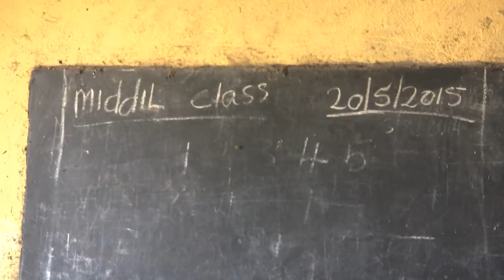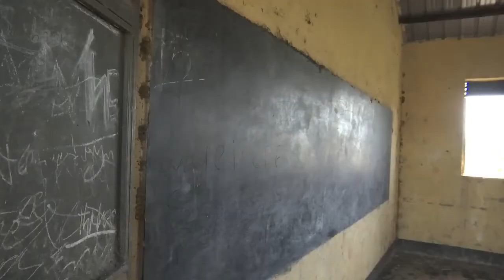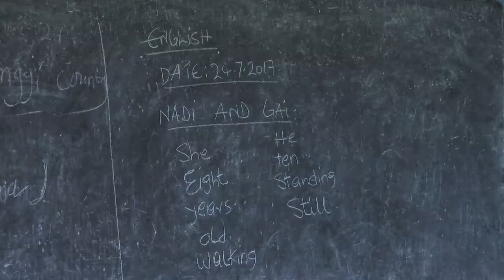Schools abandoned in conflict ridden South Sudan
A primary school lies abandoned in Bangolo – a remote area in South Sudan’s Mundri area – located in the south-west of the country.

Almost three years ago, a heavy military presence, led to teachers and students fleeing the school.

SOUNDBITE: BANGOLO SCHOOL HEAD TEACHER, MAURICE MUNIR:
“The school has got no items and there is no everything in school, so our children are sitting at home because there is no teaching for them.”

Continued rumblings of conflict in the country have led to rampant military activity in many areas, including the environs of several schools, leaving students unable to return to these remote schools, for up to five years.

A cessation of hostilities agreement signed at the end of 2017, prohibits the occupation of schools, and requires parties to withdraw from schools that they have occupied.

Now, local authorities in the area promise that schools like this one will soon be re-opened.

SOUNDBITE: MUNDRI AREA GOVERNOR, JOSEPHE NGERE PACIKO:
“By February, they go back to school, this is a very good school behind me here – it has eight classrooms, and desks. The children have not been going to the school for the last three years which is very very bad. As I said, myself I read here, I studied here before I went out so I want the children here to benefit from here.”

Constant military operations have seen control of the area change hands between government and opposition forces on several occasions, resulting in communities fleeing their homes due to the insecurity.

As part of its mandate to protect civilians, the United Nations Mission in South Sudan – UNMISS – regularly conducts patrols to assess the security situation in affected areas.

Such patrols give a chance for teams to monitor the impact of conflict on communities and allow them to meet with various armed groups while asking for peace agreements to be upheld.

SOUNDBITE: UNMISS MISSION, TEAM LEADER, GEOFFREY OMON:
“The SPLA commander yesterday when we met him, Commander Thomas Tut, he said when we meet with the IO (SPLA-In Opposition), we should pass a message of peace – that they want peace.”
Opposition forces in the area have offered an olive branch.

SOUNDBITE: SPLA-IO MAJOR GENERAL JOHN MBARYONA:
“Let us give chance for the peace to prevail this time – and it should be durable peace not just today and tomorrow, another war – No – we don’t want to break, but we want sustainable peace to come back to South Sudan.”

With peace-building a priority, it is hoped that deserted schools and the few that have been occupied by the military will soon welcome the laughter of playful students looking forward to a brighter future.

ENDS